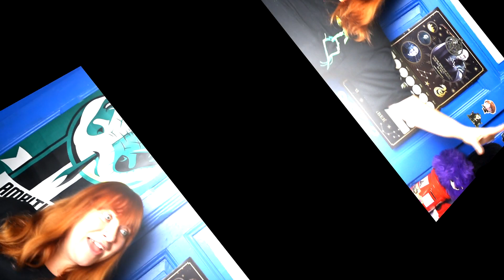🎣 ULOVENO #55 ŘÍJEN 2022 - Grandiózní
Tentokrát jsem Ulovila skvělé věci, co na ně říkáš? Co si přeješ pod stromeček?

V případě spolupráce mě prosím kontaktujte zde:
Chceš mě finančně podpořit? Možnost je zde